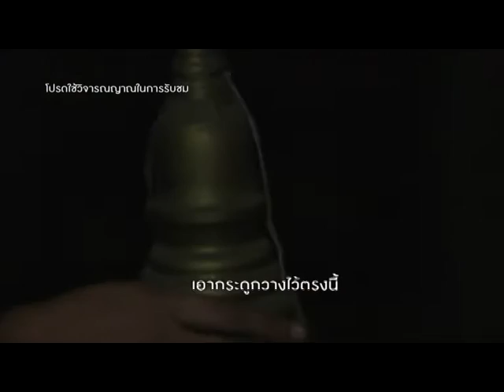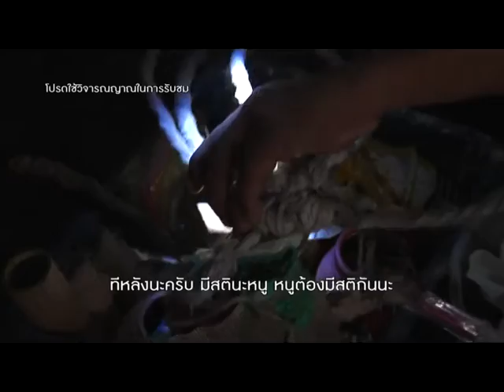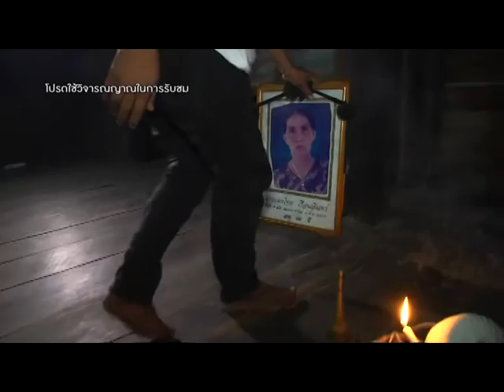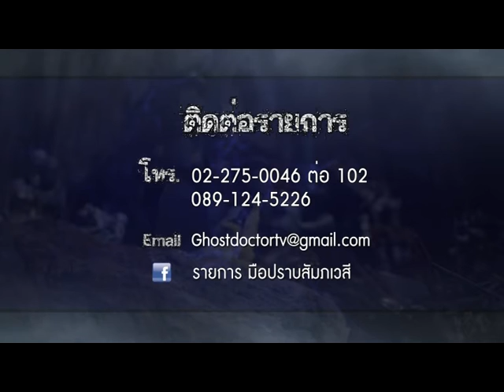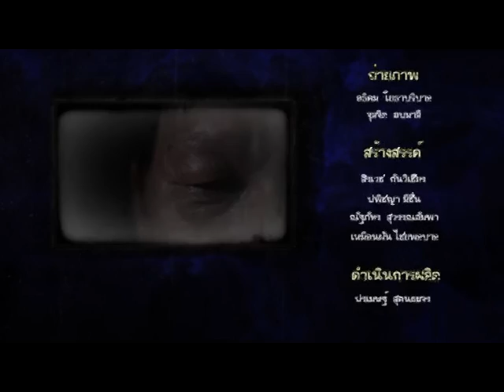รายการมือปราบสัมภเวสี ตอนที่ 112 " ประเพณีรับช่วงผี " | 12/11/58 | EP 4/4